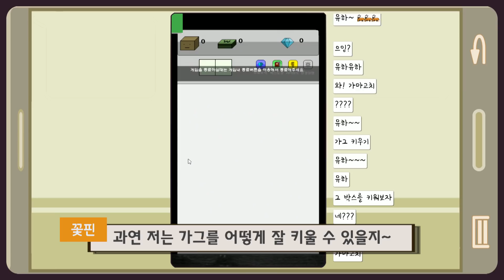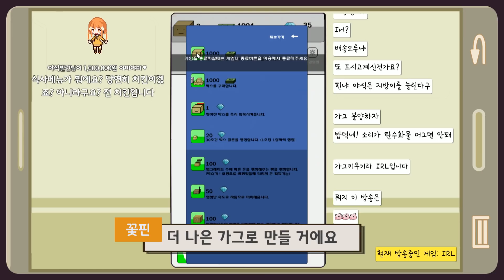가그 키우기ㅋ(부제 그는 어디에도 없지만 어디에도 있다)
✿ 7시 생방송 (월,금 휴방)

✿ 영상편집 : 톤트님